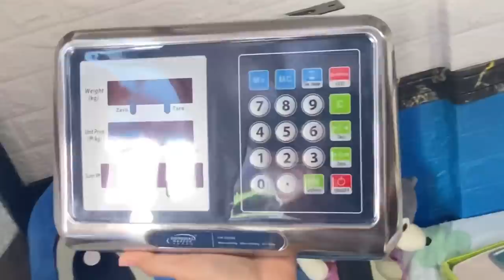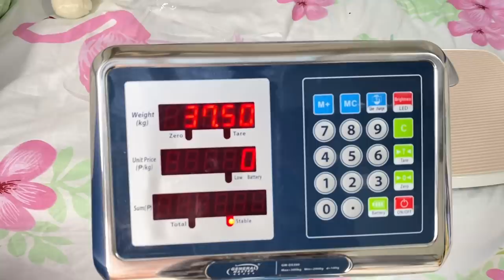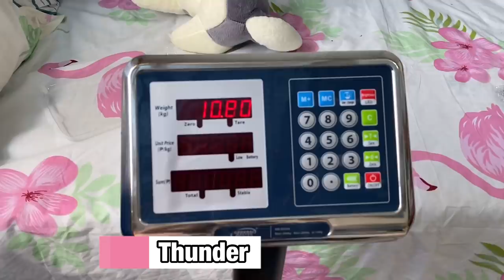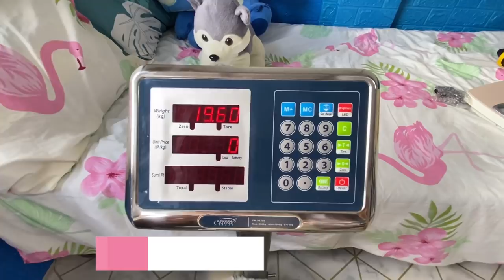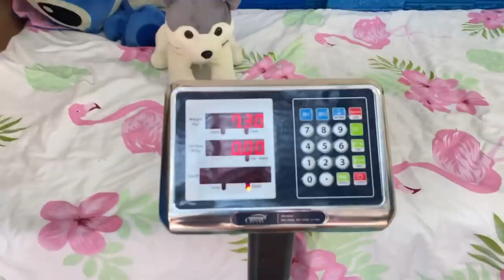Unboxing Our Own Weighing Scale | Husky Pack TV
GENERAL MASTER DIGITAL PLATFORM SCALE 300KG CAPACITY

Have you watched out Tiktok Videos?